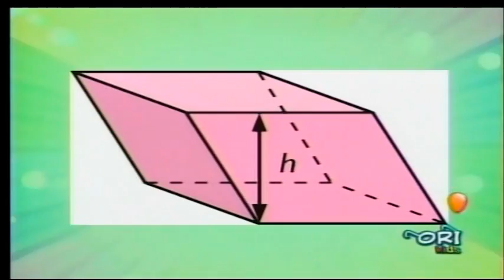PROFE ORI - QUE SIGNIFICAN OBLEA, OBLICUO Y OBOE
EN LA SECCION PROFE ORI TE ENSEÑAMOS QUE SIGNIFICAN LAS PALABRAS OBLEA, OBLICUO Y OBOE